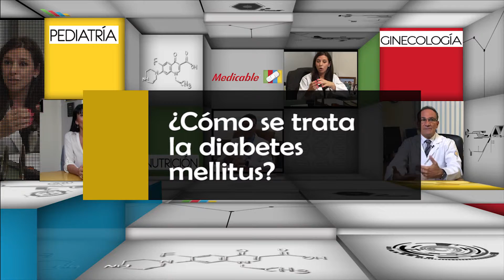006 COMO SE TRATA LA DIABETES MELLITUS